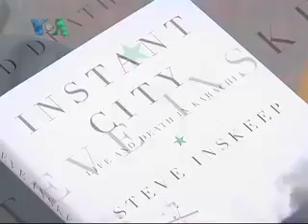Instant City Karachi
Imran Siddiqui, Washington: When people in the west talk about Karachi, it usually takes them some time to respond. Critics base this reaction on the decade old violence that has engulfed the city and her people. But authors like Steve Inskeep of NPR who recently penned down a "Instant City " his latest book on Karachi, says that despite the violence and the many issues that a city like Karachi faces every day, Karachi's people stand united in their quest to find a better life for themselves and their families.